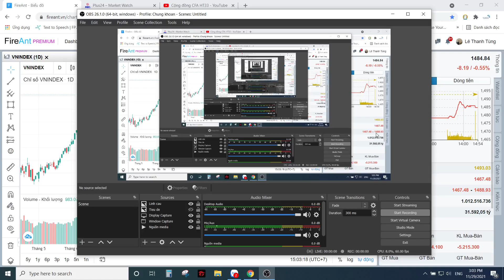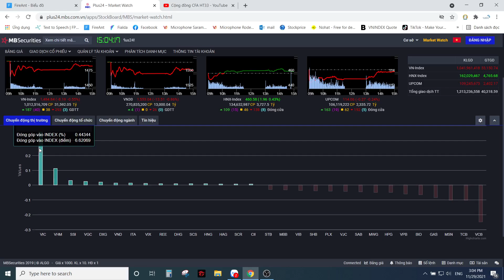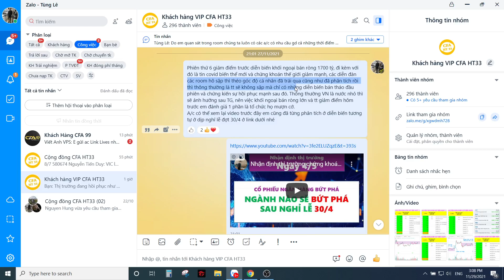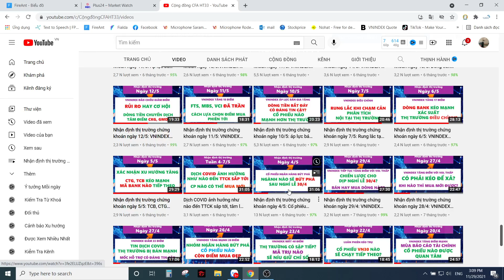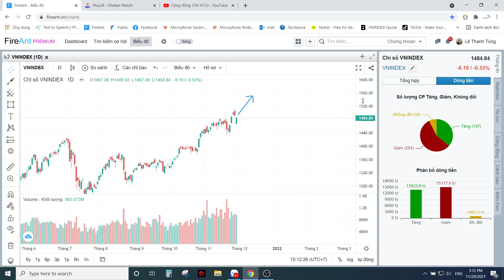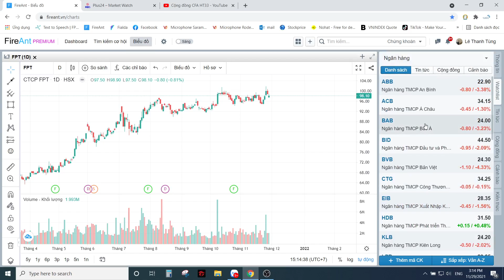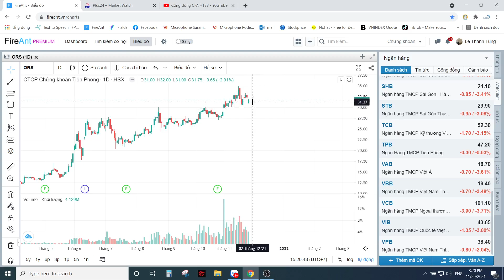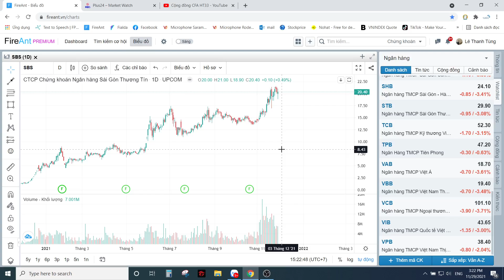Chứng khoán hôm nay VNINDEX hồi phục mạnh sau khi mở gap Xu hướng tăng vẫn tiếp diễn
Mở TK gd tại VPS gắn ID 3246 của em Tùng để làm thành viên room Khuyến nghị đầu tư và nhận tư vấn chi tiết miễn phí.

Bước 3: Chụp ảnh CMND 2 mặt theo yêu cầu